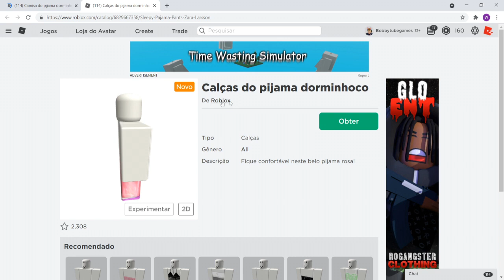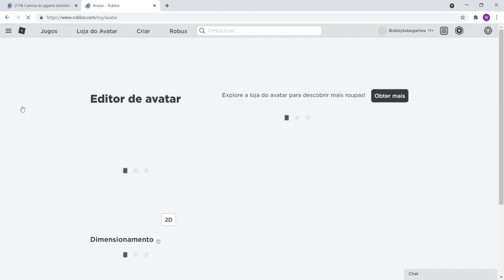Como ganhar novo kit de roupa de graça no roblox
Fala galera que curte o canal BOBBYTube games eu sou Bobby, o vídeo de hoje é Como ganhar novo kit de roupa de graça no roblox.
Nesse vídeo eu vou Ajudar vocês a resgatar partes do pijama grátis no roblox.
Esse kit de roupa pijama grátis no roblox é um item muito bonito e sugiro vocês resgatarem a Camisa do pijama dorminhoco e Calças do pijama dorminhoco